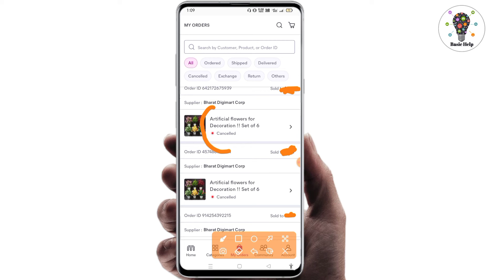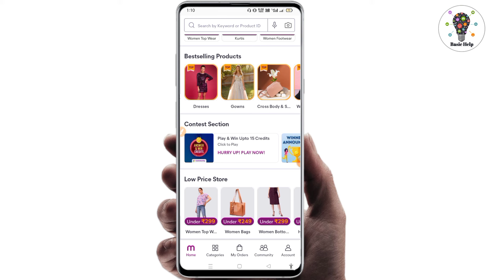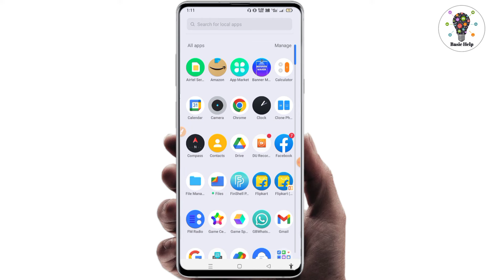meesho order automatically cancelled | meesho me order apne aap cancel ho jaye to kya kare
Your queries -

meesho order cancel problem
meesho order cancel problem solution
meesho order automatically cancelled solution
meesho me automatically cancelled problem
meesho me order apne aap cancel ho jaye to kya kare
meesho app mein automatic order cancel ho ja raha hai